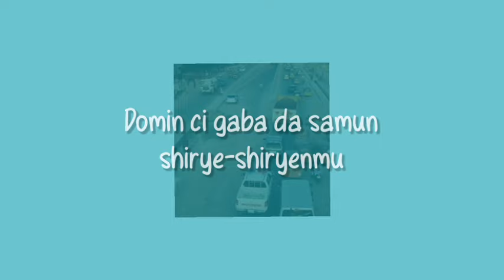Surari shirin Kowane Gauta tare da Adam Sulaiman, 29-03-2024